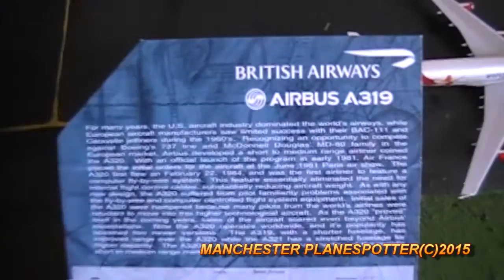Gemini Jets Model Plane In 1.400 Scale British Airways Airbus A319-131 G-EUPB On 17/04/2015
Brand New Gemini Jets Model Plane In 1.400 Scale British Airways Airbus A319-131 G-EUPB On The 17/04/2015